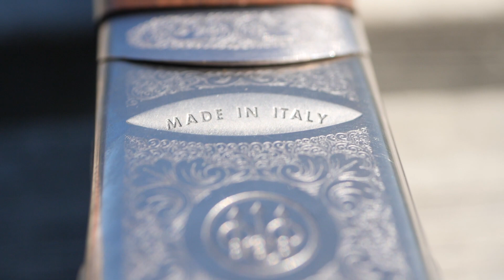5 tips til hagleskytinga - Bernt gjør ting han ikke kan Ep 19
Her er 5 tips til hagleskytinga før jakta. Jeg tok turen opp til Løvenskioldbanen for å øve litt før jakta starter. Der fikk jeg litt instruksjon av Nordisk Mester i Skeet, Jørgen Engen, og noen enkle tips for å bli en bedre hagleskytter. DET trenger jeg :D

Jeg heter Bernt Nor, er en ivrig jakt- fiske og friluftsentusiast som har drevet med medieproduksjon innen segmentet i snart 15 år. Først igjennom HOOKED, så Skitt Fiske og nå, som meg selv :)
Trenger du hjelp med videoproduksjon, livesendinger eller har lyst til å bli synlig i disse filmene, ta kontakt.